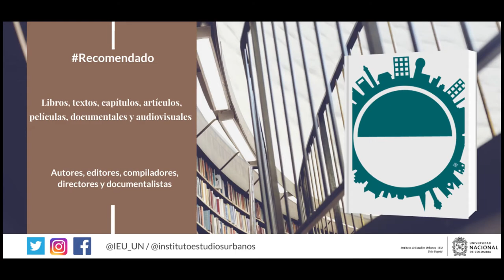YoRecomiendo Cuatro publicaciones para conocer el Área Metropolitana de Bucaramanga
El arquitecto Alejandro Murillo, director de Director de CITU Experiencia Local, laboratorio de proyectos urbanos, de Bucaramanga - Santander, recomienda los libros: Cien años creyendo región y "Estación Árida - Horst Martin en Capitanejo por la carretera central del norte", junto a los audiovisuales Los barrios de los Abismos y Espacios Imaginados.